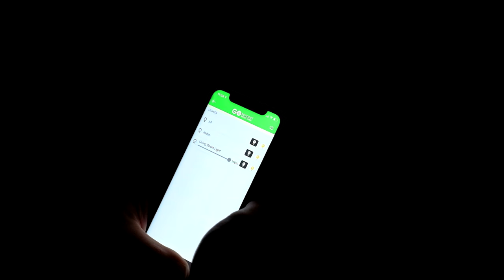GoKonnect Smart Home Security Ireland | Total smart home control with one touch of a button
The new way to protect your home. GoKonnect Smart Home provides a fully connected smart home and smart security platform all controlled via one app. The future of home security is here.